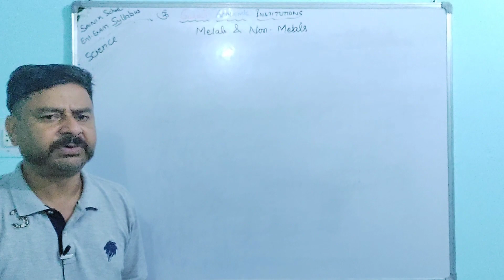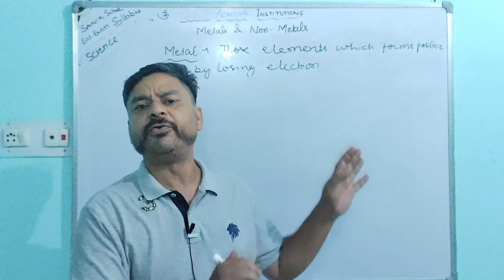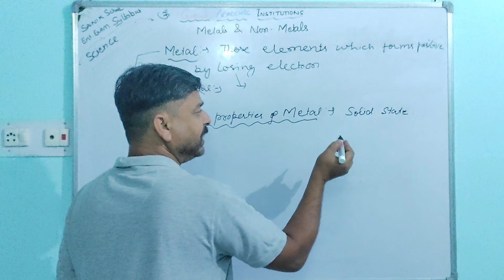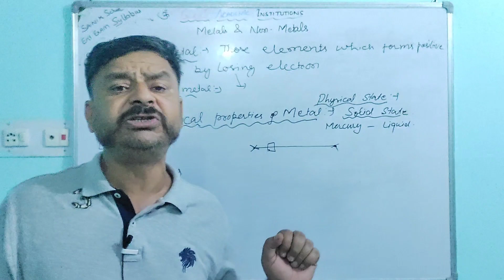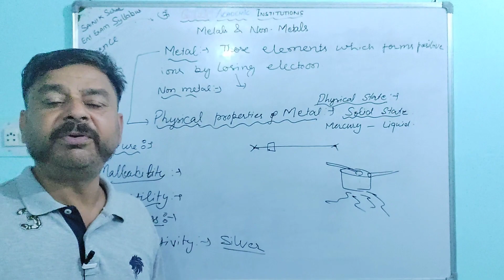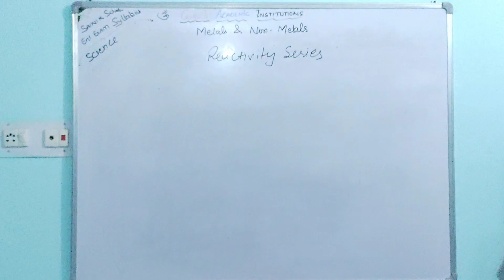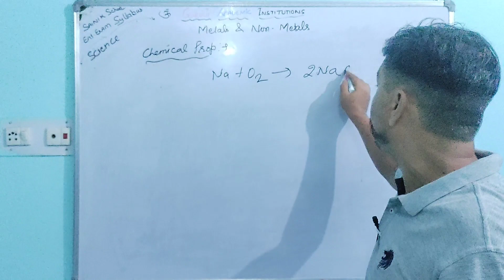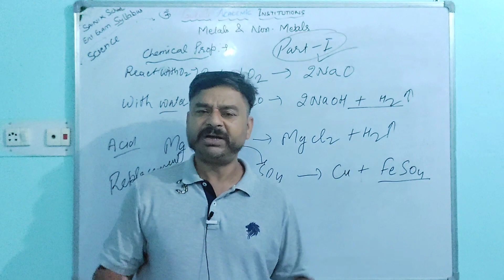Sainik school 9th class Metal&Nonmetal